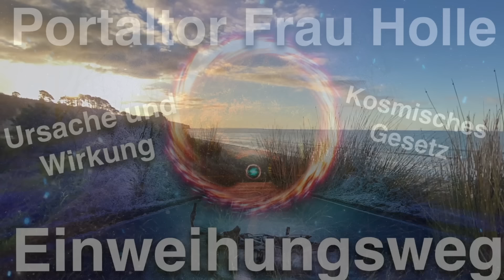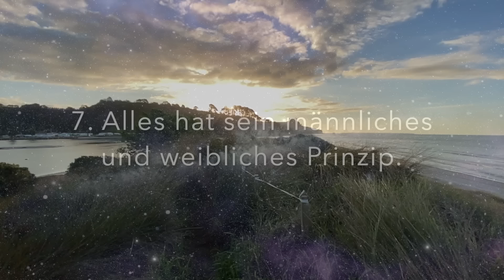Jetzt kommt Unrecht ans Licht 🌟 Mai-Botschaften, Kosmische Gesetze und Vollmond-Finsternis 🌚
Der Mai-Vollmond steht am Himmel im Sternbild Waage. Wenn man vom Vollmond im Skorpion spricht, dann spricht man nicht vom tatsächlichen Sternbild am Himmel, sondern vom Tierkreiszeichen der westl. Astrologie. Das ist etwas völlig anderes, da die Tierkreiszeichen der westl. Astrologie zeitlich nicht mit dem tatsächlichen Stand der Sternbilder am Himmel übereinstimmen. Das können wir auch in einer sternenklaren Nacht so sehen, und jede Sternen-App bestätigt das.
Die Mai-Energien im allgemeinen werden viel Ungerechtigkeiten ans Licht bringen, die die Menschen in den vergangenen Zeiten erfahren haben.

Meine E-Books, die z.T. wundervolle Meditations enthalten oder und zudem Gesundheitsebooks

1. Delicate Transition - Garvin Luke
2. Breath Free - David Celeste